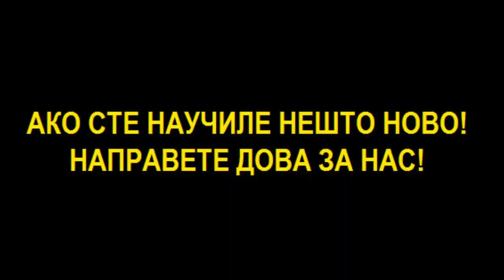Зошто сме создадени?